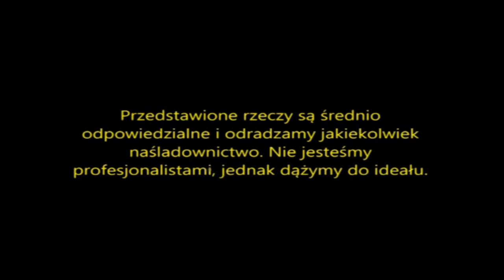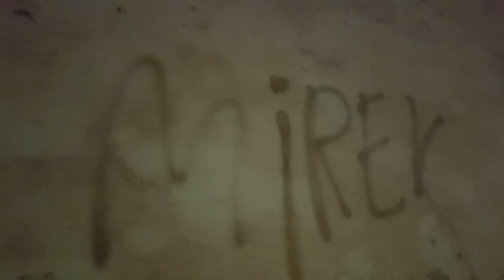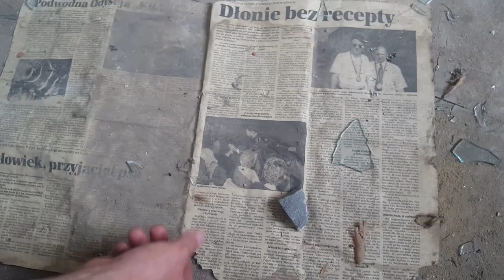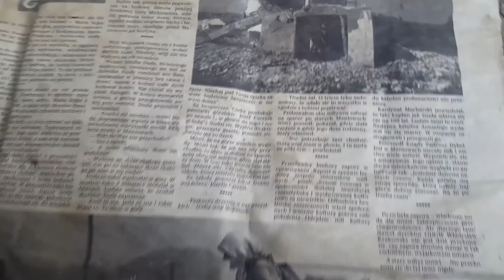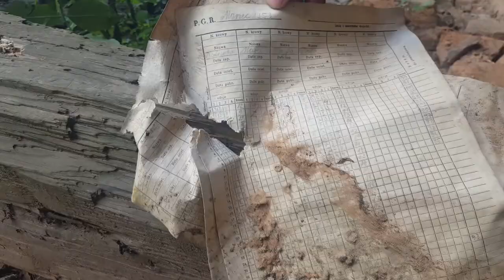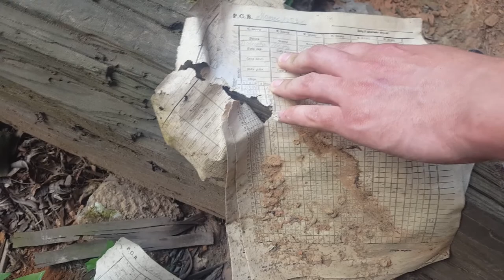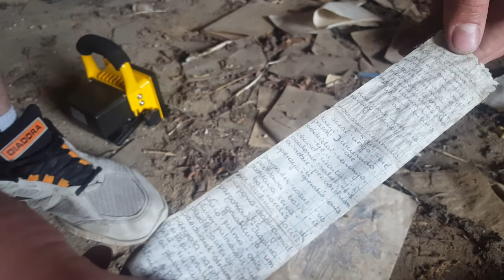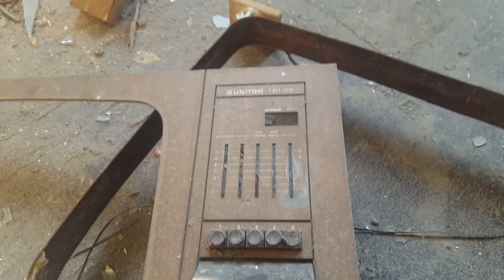Pomylony Pałac Sanguszków - RADLNA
Russian Lullaby - тили тили бом